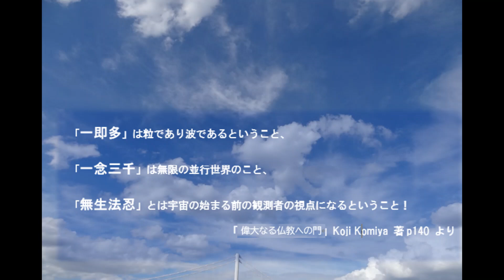東京湾クルージング2024 年８月10日 Kojis' group enjoyed a luncheon while cruising Tokyo Bay. KoJi,s授記会後の食事会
Tokyo Bay cruising#東京湾クルージング
編集：Huku-ko
edited by Huku-ko